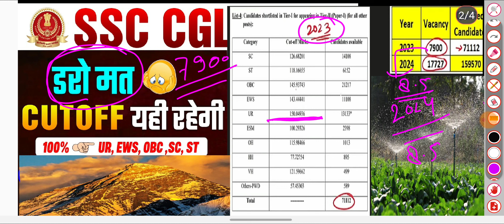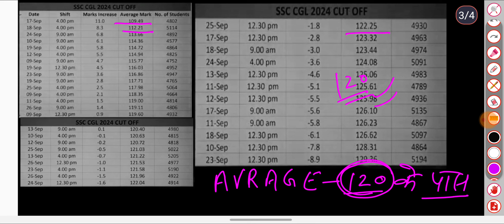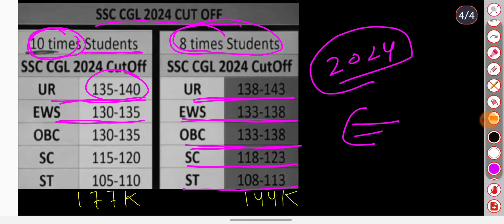SSC CGL 2024 EXPECTED CUTOFF Marks | कितने MARKS पर होगा Selection 🔥 😱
SSC CGL 2024 Tier-1 Expected Cutoff Shift-wise and Category-wise by Shubham sir RBE 🙏🏻